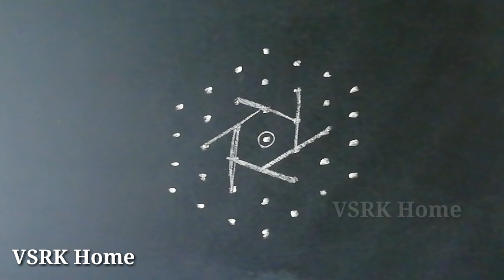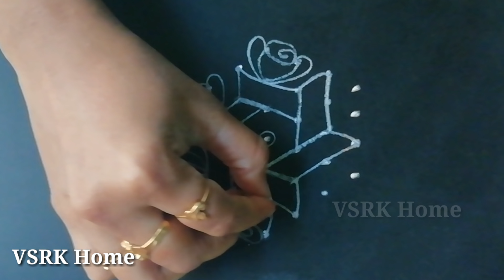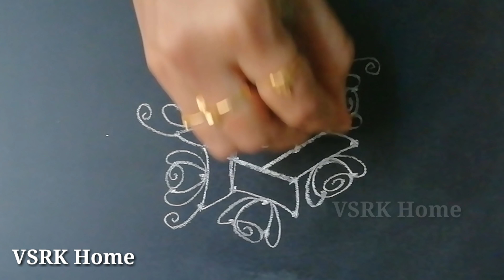latest muggulu* rangoli designs with 7 x 4 dots * small kolam with dots * Telugu muggulu * VSRK Home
In this channel, you can find below
1. Vinayaka Chavithi Muggulu
2. Varalakshmi vratham muggulu
3. Sankranthi Muggulu
4. Daily Rangoli designs
5. Rangoli designs with chalk piece
6. Sikku Kolam designs
7. Festival Rangolis
8. Diwali Rangoli Muggulu
9. Rangoli with colors
10. Melikala Muggulu
11. Chukkala Muggulu Simple
12. Rangoli designs with Chalk Piece
13. Latest Rangoli Kolam Muggulu
14. Rangoli with dots
small lotus rangoli designs, new small rangoli designs 2018